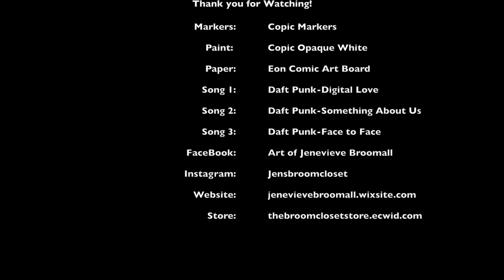Gwen Stacy Copics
Coloring Gwen Stacy with Copic markers.
Hello all!!  This is from my Twitch Stream!  I sped this up for those interested in watching but not watching for an hour!

Live Videos are Wednesdays!  Feel free to come in an ask questions!
I love talking shop!

More links!!!